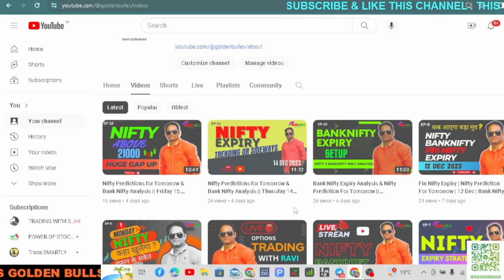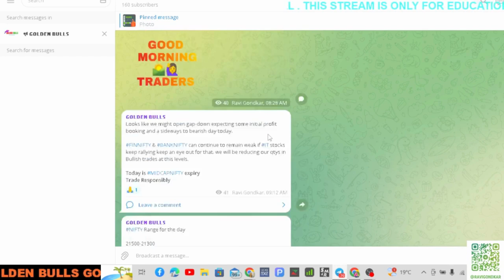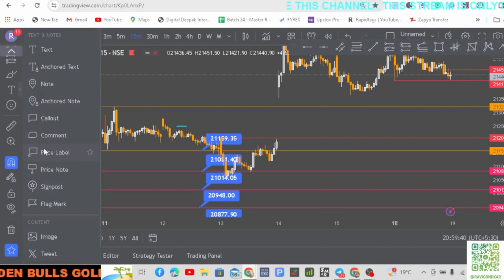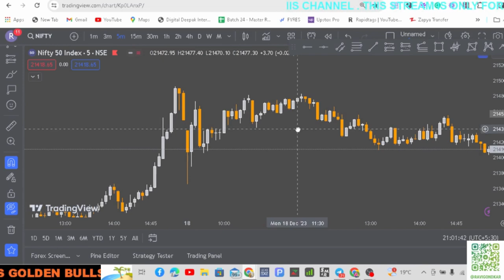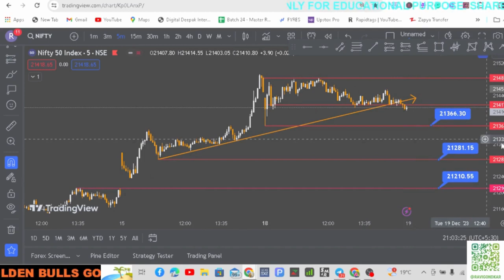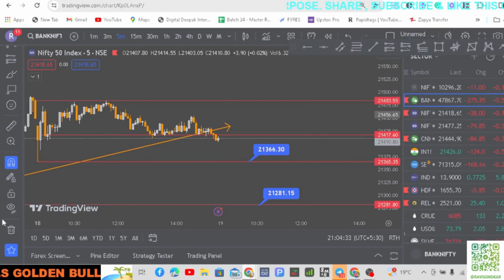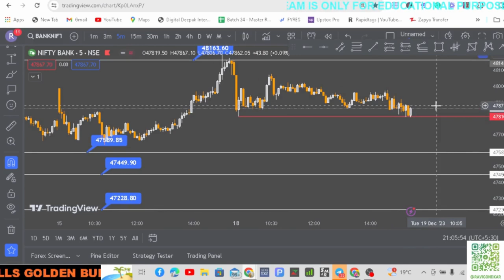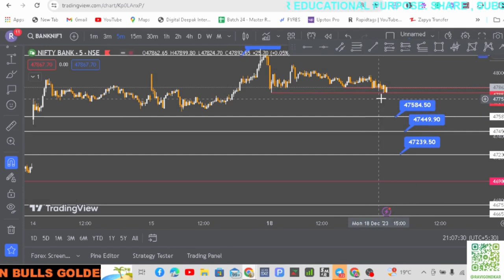NIFTY PREDICTION & BANKNIFTY ANALYSIS FOR 19 DECEMBER - OPERATOR TRAPS IN INDIAN MARKETS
NIFTY PREDICTION#BANKNIFTY ANALYSIS FOR TOMORROW nifty50 Bank Nifty#FinNifty#Trap Trading#Live Trading